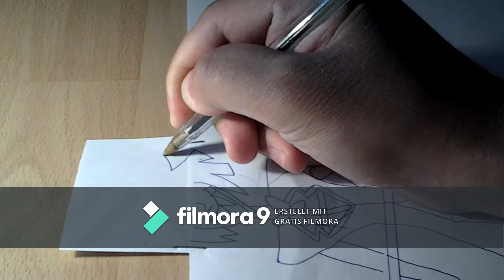Draw Alastor from Hazbin Hotel